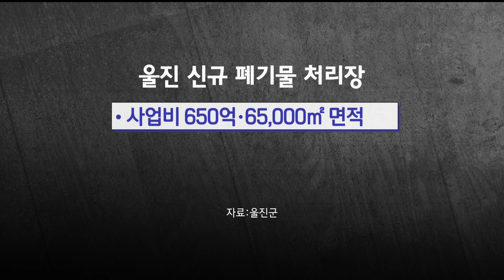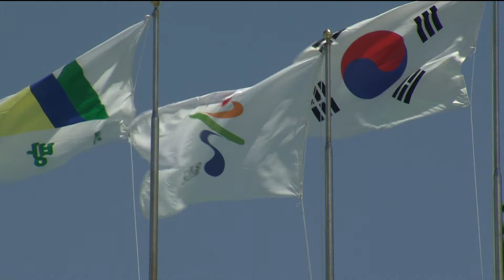울진 신규 폐기물 처리장 난항.. 해법 모색 (2024.07.15/뉴스데스크/포항MBC)